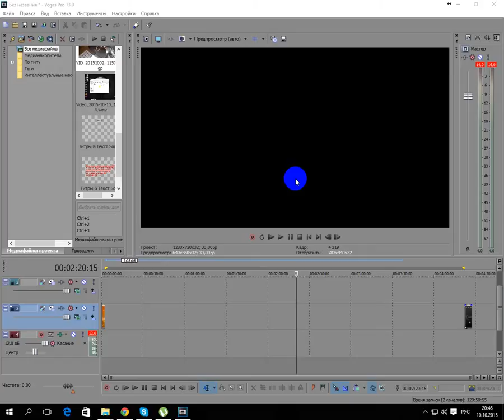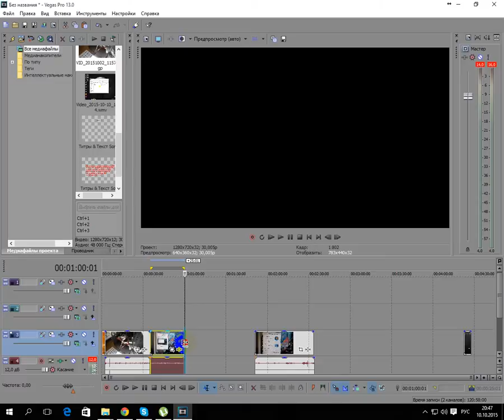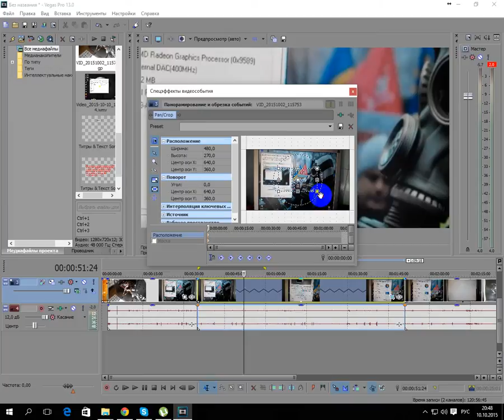как ускорить и замедлить видео в sony vegas 13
Telegram канал Компьтерная Помощь видео о том как в сони вегас ускорить и замедлить видео в (sony vegas) наша группа вк